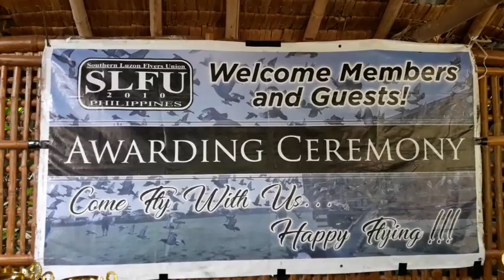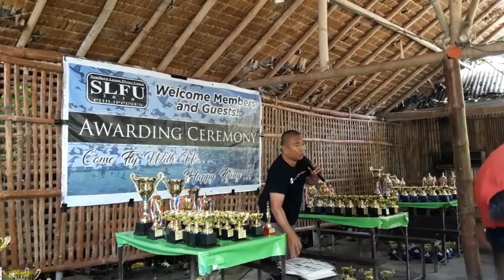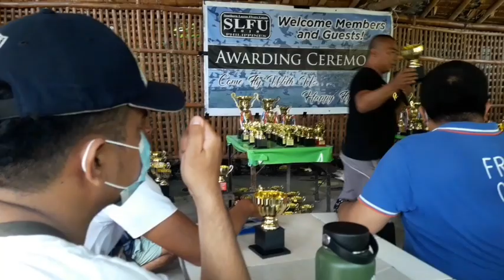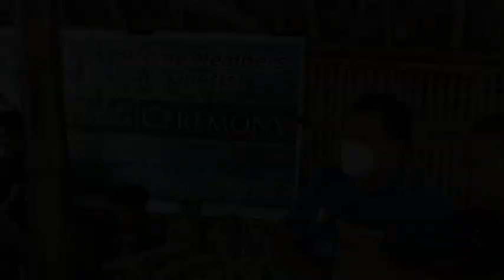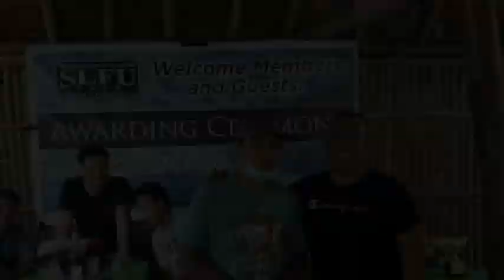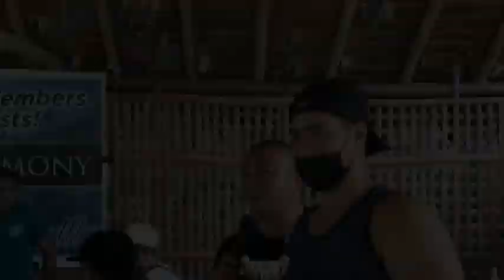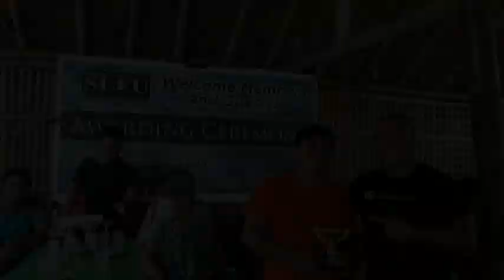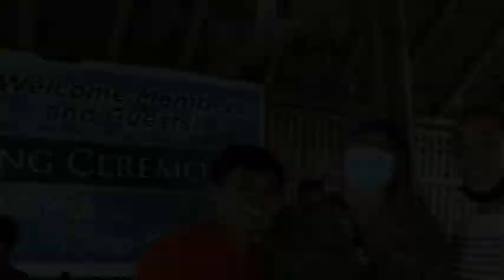PASS WORD?..I luv SLFU?..OK PASOK!